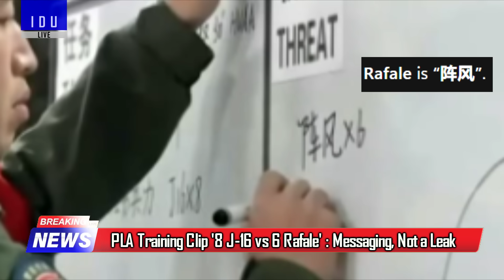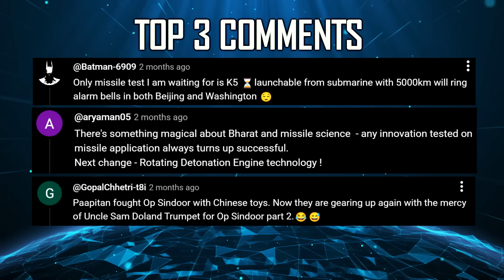Indian Defence Updates : Su-57 New Engine First Flight,Ghatak UCAV 2026,Su-30 Decoy,1200 ATAGS Order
1. GRSE Delivers 3rd ASW SWC Anjadip to Indian Navy in Chennai
2. Pakistan Revives ‘PNS Ghazi’ Name for New Chinese-Built Submarine
3. PLA Training Clip Signals “8 J-16 vs 6 Rafale” Messaging, Not a Leak
4. Chinese Weapon Reliability Questioned in Thailand–Cambodia Con-fli-ct
5. India’s LFRJ Program Draws Strong Industry Interest : 15 Bids from Major Defence Firms
6. ‘Capital Dome’ to Shield Delhi with Layered Indigenous Air Defence
7. Indian Army Plans Dedicated Cargo Drone Fleet for Heavy-Lift Logistics
8. France Eyes India’s Pinaka Mk-III as Long-Range Artillery Option
9. IAF Su-30MKI Decoy Steals Spotlight at Australia Airshow
10. DRDO's New Lightweight ATAGS Targets Trials from 2026
11. India in Final Talks on Javelin Deal with ToT & Co-Production
12. Russia’s Su-57 Completes First Flight with Export-Targeted Izdeliye-177 Engine
13. Dry Kaveri Engine Pushed for 2026 Clearance to Unlock